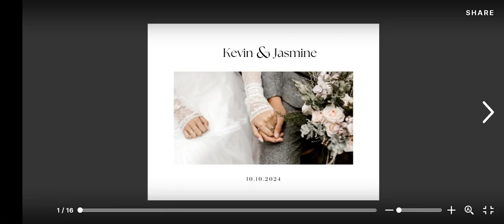The Memory Chest - Soft Paris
Get ready to step into the magical world of love and memories with this beautiful flipbook. This unique piece of art captures the sweetest moments of a couple's journey, from their first date to their engagement and beyond. Each page is filled with charming illustrations, hand-drawn with love, that will transport you back to those precious times. The flipbook is not just a collection of pictures but a story that will make you feel like you're a part of the couple's love story. It's a perfect gift for your significant other or for anyone who loves romance and nostalgia. You can also use it as a personal diary to record your own love story.

Get one for your loved ones on qualitymemories@store